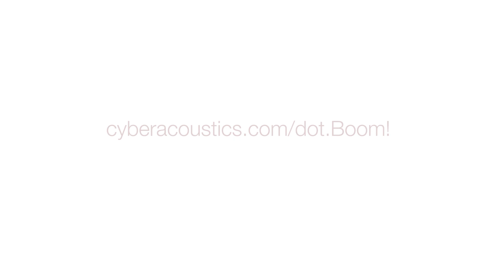dot.Boom! Portable Speaker for the Amazon Echo Dot | Cyber Acoustics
The dot.Boom! A Portable High Performance Speaker Dock designed to dock with the Amazon Echo Dot. The dot.BOOM! is the perfect portable powered speaker, built to bring Alexa wirelessly to any room, outdoor patio, or garage, delivering amazing sound quality. Conveniently converse with Alexa, listen to Amazon Music, Movies, and more – from most anywhere around the home.